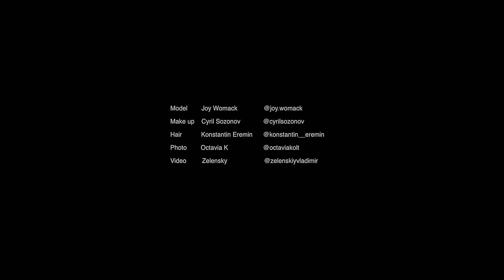Principal Dancer Joy Womack for Ballet Insider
Backstage of the photoshoot for our new article with Principle Dancer of Kremlin Ballet Joy Womack
Video by Zelensky
Photographer Octavia Kolt
Make Up Cyril Sozonov
Hair Konstantin Eremin